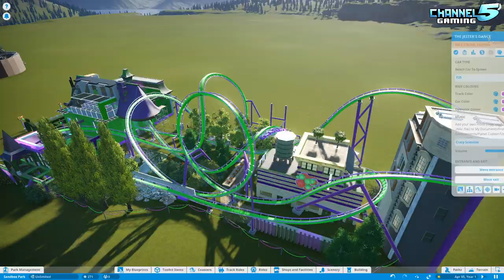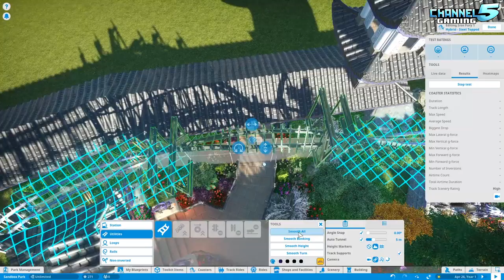Murasaki, Jesters Dance & Cursed Factory! Coaster Spotlight 693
Welcome back to another Coaster Spotlight! Today we are featuring 3 amazing coasters from our Patrons! Thanks so much for your support!